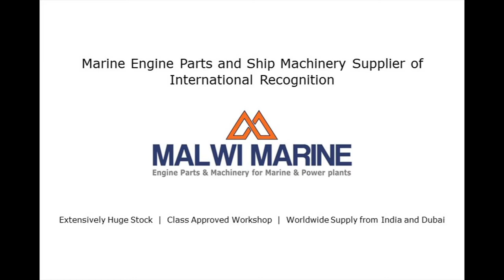DAIKIN REFRIGERATION COMPRESSOR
MALWI MARINE INDIA supply recondition REFRIGERATION COMPRESSOR for marine and industrial application. Extremely large ready stock with testing and comprehensive technical reports. Open type or screw compressors including most known brands as DAIKIN and other.  Our major strengths are Extensive Huge Stock, Abundant experience of 65 years in engineering, Most experienced workshop, Worldwide supply from INDIA.

DAIKIN
8C75, 6C75, 4C75
8HC752, 6HC752, 4HC752
8C55, 6C55, 4C55
8MC115, 6MC115, 4MC115, 8MC50, 6MC50, 4MC50
8HC582, 4HC48C, 2C582
2C50, 2C60